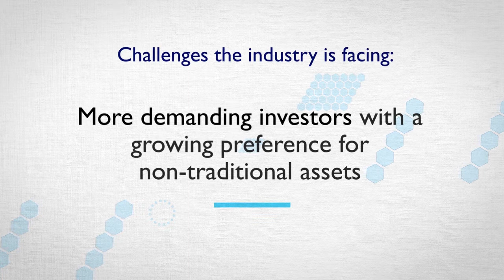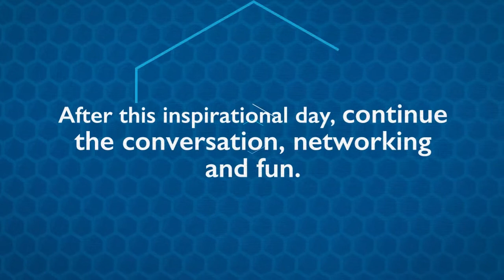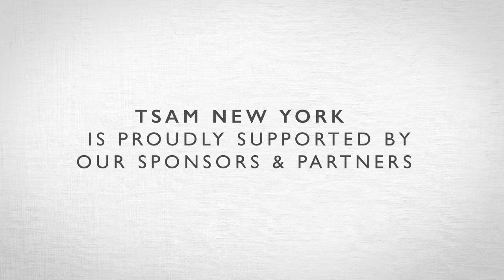TSAM New York 2015 Opening Video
Opening conference video to TSAM New York 2015.